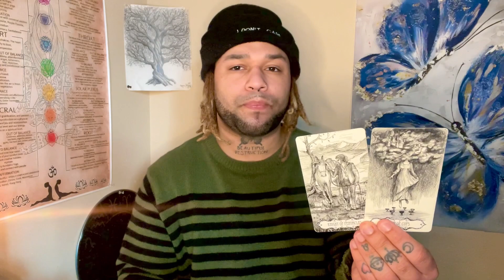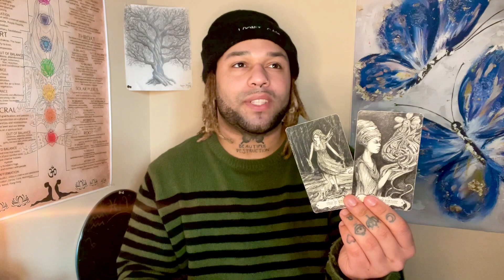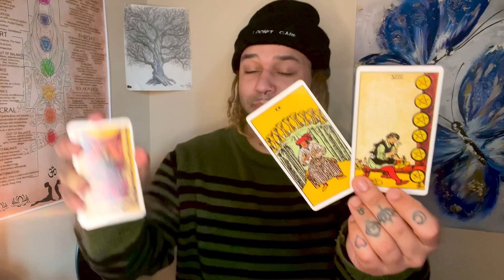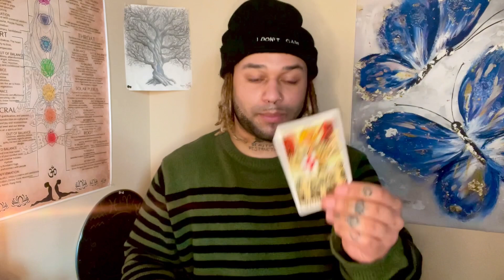receiving CLARITY. a time of major INSPIRATION! things are about to take off in a BIG way for you!🌟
hope this resonated with you on your path